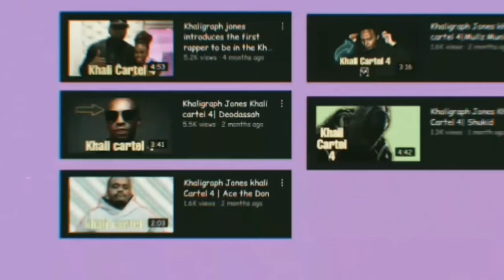KHALI KARTEL 4 | KHALIGRAPH OG | TRIO MIO | GROOVY JO | SHUKID| MILLZ MUNI | ACE THE DON | DEODASSAH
Copyrighted to youtube on behalf of: Airbit Distributors Ltd